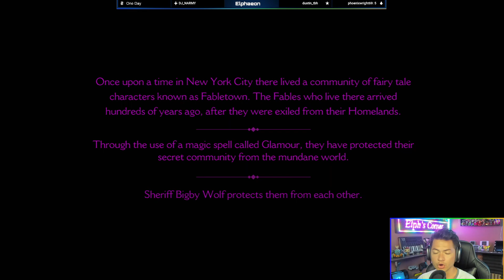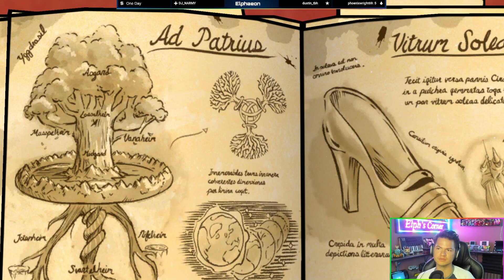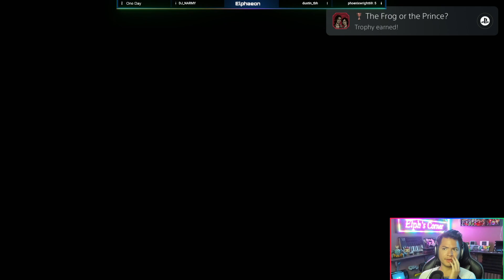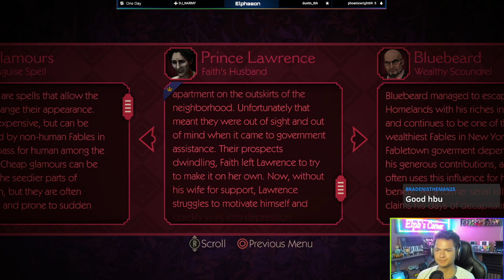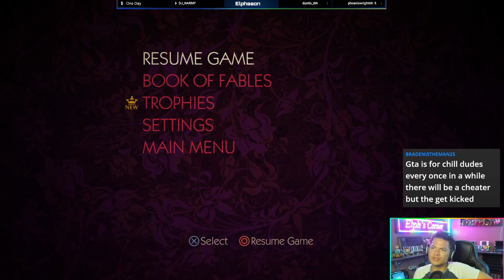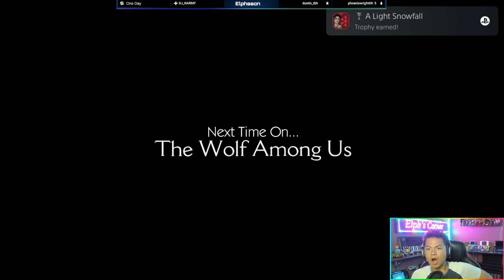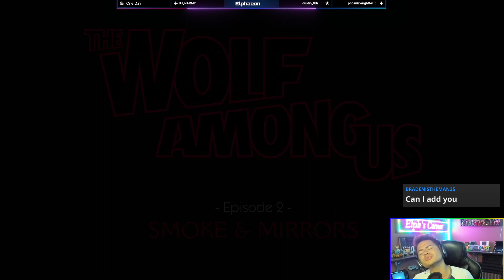The Wolf Among Us (Part 1) - We're not in Disney anymore...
Love these choice making games so much. Didn't know this would be so crazy!